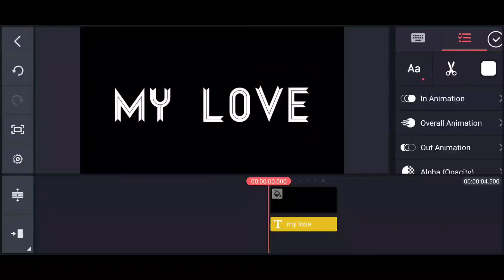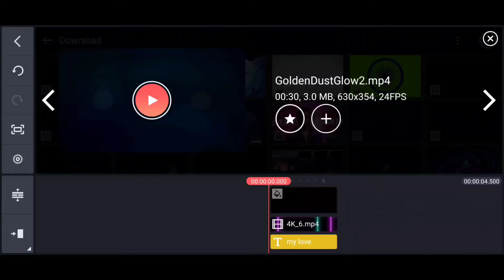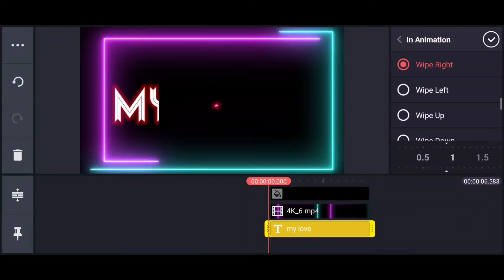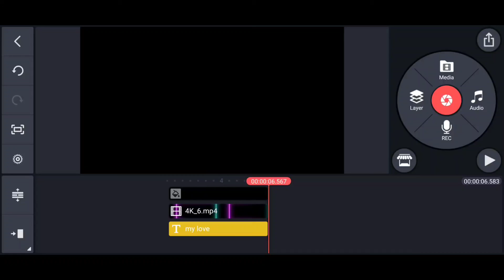FRAME TEXT ANIMATION IN KINEMASTER.